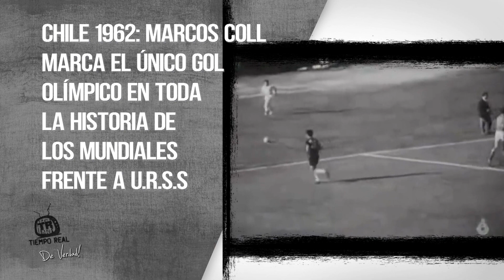Momentos Históricos - Avance 1 ESPECIAL SELECCIÓN COLOMBIA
Avance del Especial COLOMBIA UNIDA POR LA TRICOLOR

8 momentos históricos en la Selección Colombiana de Fútbol

Tiempo Real, de Verdad! CALI - COLOMBIA
Universidad Autónoma de Occidente
2014

Selección Colombia de Futbol, National Team Soccer Football, Brasil 2014, World Cup, Copa Mundial, Copa del Mundo, Falcao, Armero, Mi Ñia, Freddy Rincon